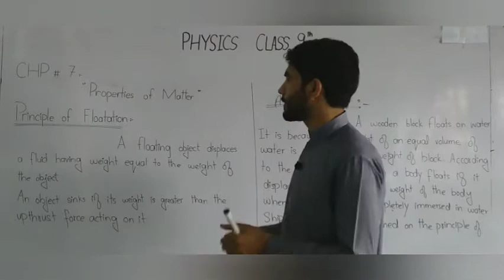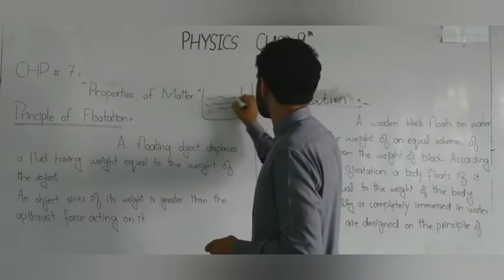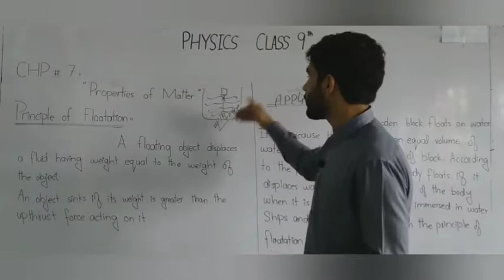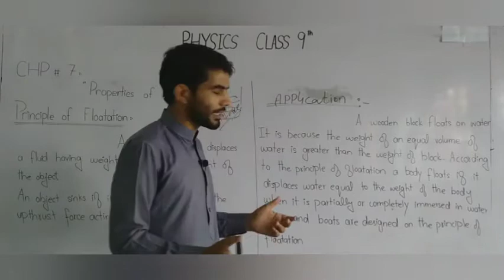9th physics chapter 7 lecture 11